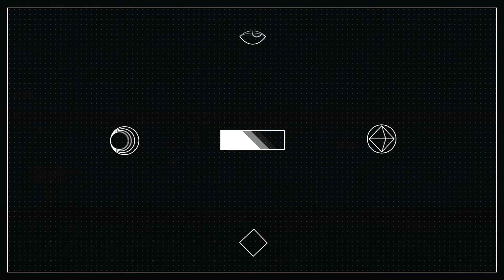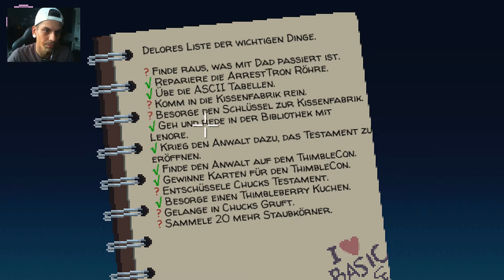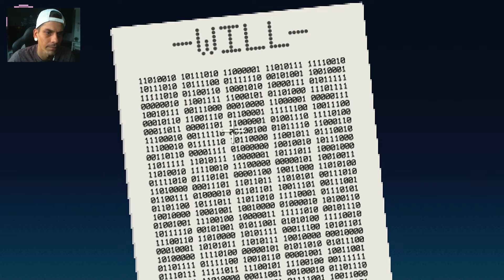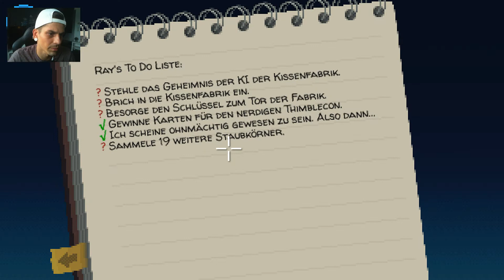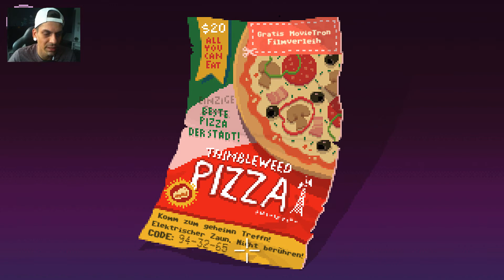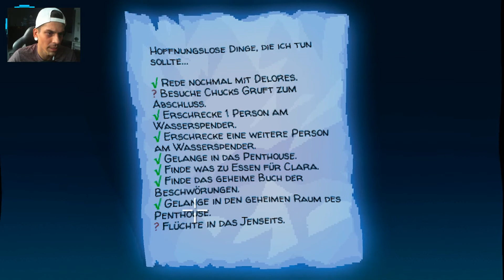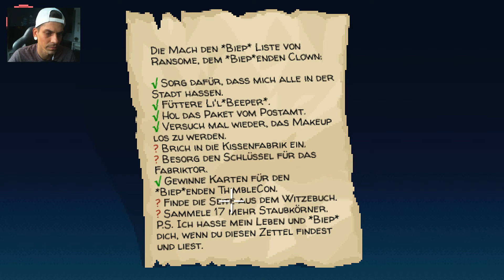Thimbleweed Park #15 - VERFLIXTE ASCII TABELLE!!!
▬▬▬▬▬▬▬ஜ۩۞۩ஜ▬▬▬▬▬▬▬
THIMBLEWEED PARK

Thimbleweed Park ist ein im im Retrostil gehaltenes Point-and-Click-Adventure des US-amerikanischen Entwicklerstudios Terrible Toybox, das 2017 veröffentlicht wurde. Das Spiel wurde von Ron Gilbert und Gary Winnick, den Schöpfern von Monkey Island und Maniac Mansion entworfen, über Crowdfunding finanziert und entwickelt.

Die Haupthandlung von Thimbleweed Park spielt im Jahr 1987. Im Fluß nahe der heruntergekommenen Kleinstadt Thimbleweed Park wird eine Leiche gefunden. Die zwei FBI-Agenten Angela Ray und Junior-Agent Antonio Reyes ermitteln im Mordfall, wobei sie vom örtlichen Sheriff behindert werden. Bald stellt sich heraus, dass seltsame Dinge in der Stadt vor sich gehen, und nichts so ist wie es scheint. Die Handlung ist mit den Geschichten weiterer Charaktere verwoben, die teilweise über Rückblenden erzählt werden.

Da wäre die junge Spieleprogrammiererin Delores Edmund, die sich mit ihrer Verwandtschaft zur Verkündung des Testaments ihres kürzlich verstorbenen Onkels Chuck trifft, dem reichen und exzentrischen Stadtgründer, Hotelbesitzer und Betreiber einer Kissenfabrik, die vor Jahren unter mysteriösen Umständen von einem Feuer zerstört wurde.

Auf einem verlassenen Zirkusgelände lebt der verbitterte und soziopathische Clown Ransome, der einst durch Bühnenshows, in denen er das Publikum beleidigte, Berühmtheit erlangte, bis er von einer okkulten Dame mit einem Fluch belegt wurde, der sein Leben ruinierte und seit dem er sein Clowns-Makeup nicht mehr entfernen kann.

Im Hotel der Stadt spukt der Geist Franklin und versucht herauszufinden, was mit ihm geschehen ist.

▬▬▬▬▬▬▬ஜ۩۞۩ஜ▬▬▬▬▬▬▬